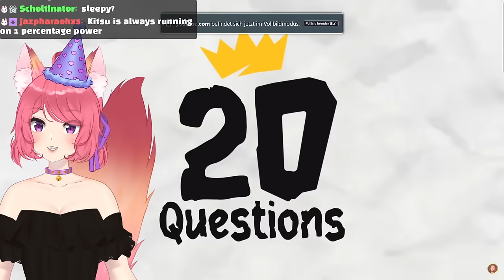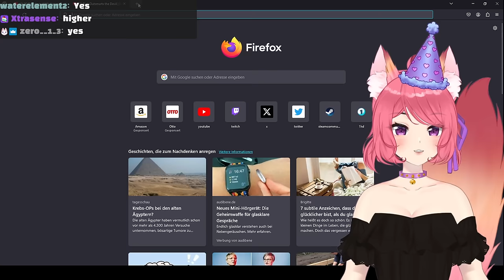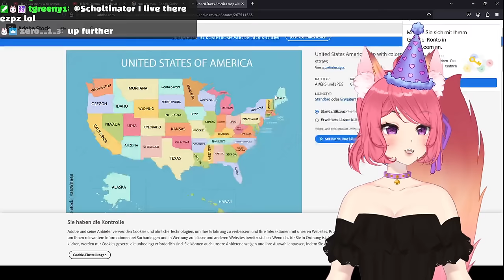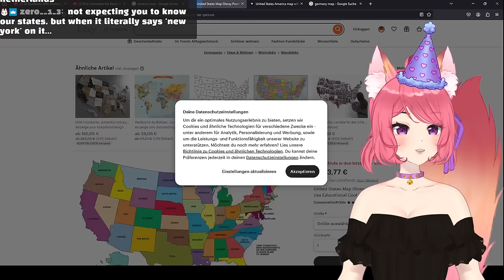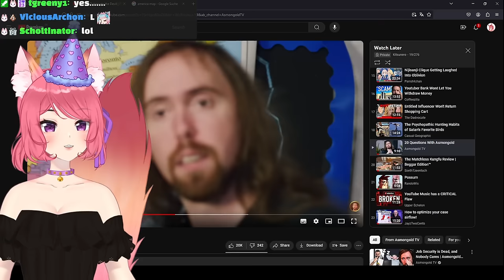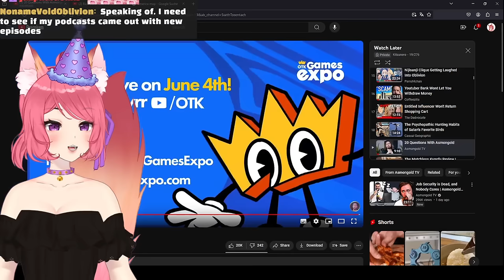20 Questions | Kitsu reacts to Asmongold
All bow down to our Lord Asmon

◆ FOLLOW ME ◆